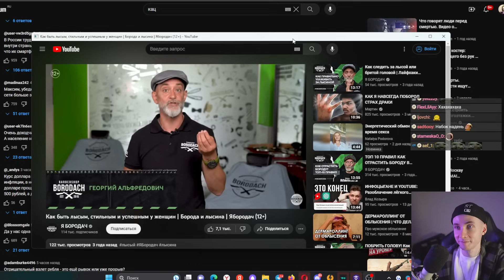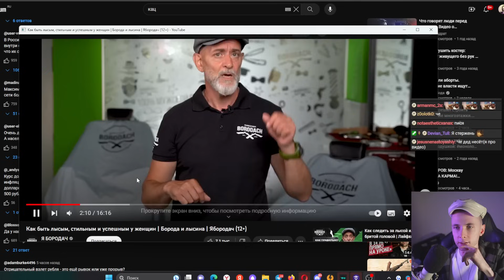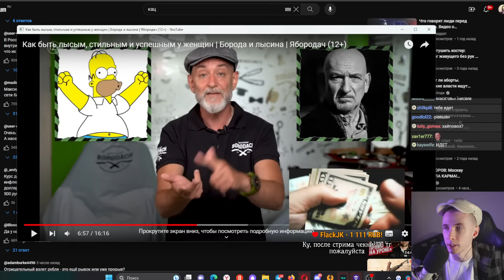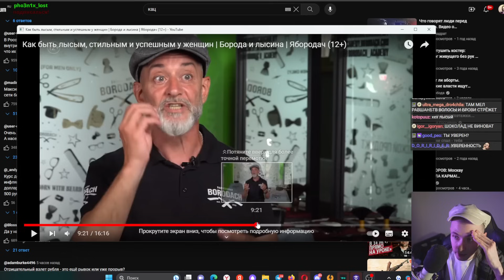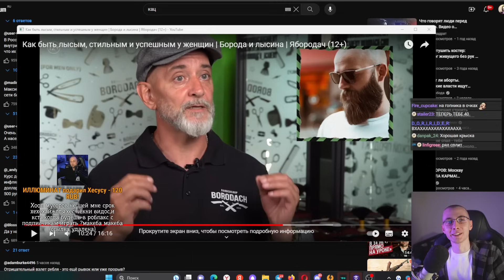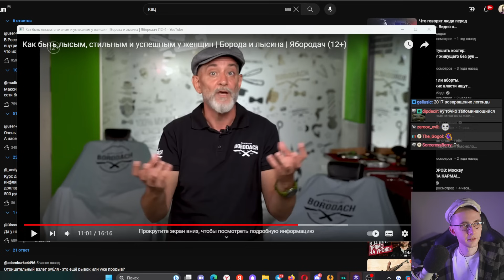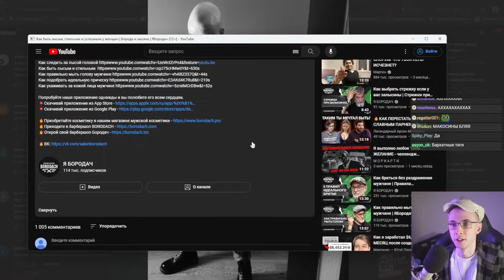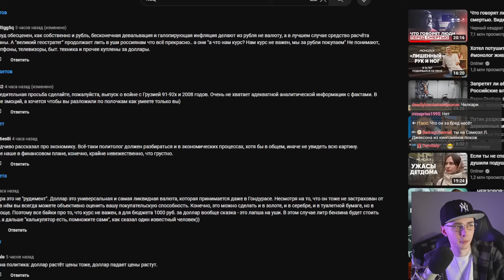ХЕСУС СМОТРИТ: КАК БЫТЬ ЛЫСЫМ, СТИЛЬНЫМ И УСПЕШНЫМ У ЖЕНЩИН | БОРОДА И ЛЫСИНА | Я БОРОДАЧ | РЕАКЦИЯ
Привет Всем!